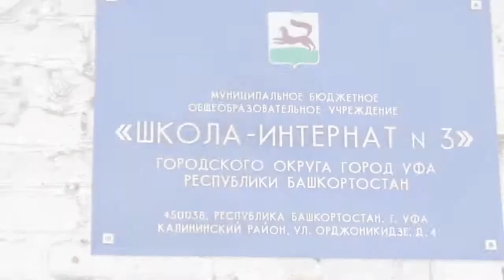Поздравление проекта "Спарта" Школа Интернат №3